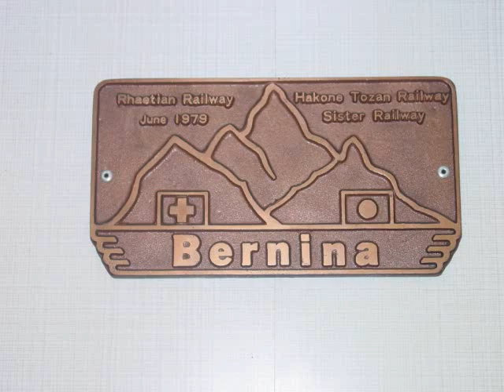Hakone Alpse and Grasslands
Richard and Mie visit the Hakone Alpse and Grasslands. It is peaceful and beautiful.